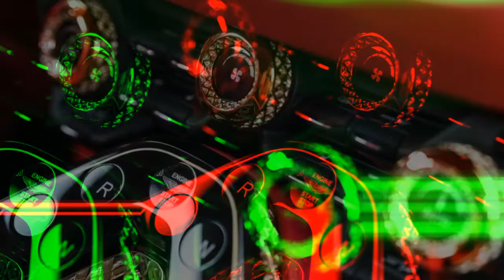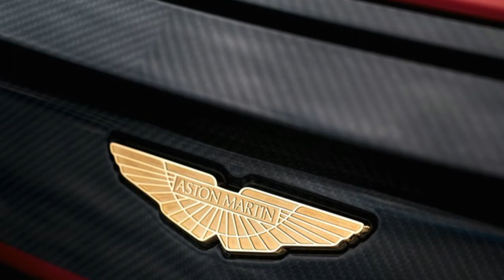Aston Martin DBS GT Zagato 2020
Aston Martin DBS GT Zagato

Set to become a true modern classic, Aston Martin DBS GT Zagato has been unveiled at the newly-formed Audrain's Newport Concours in the United States, completing the DBZ Centenary Collection.

The modern twin to the previously unveiled DB4 GT Zagato Continuation, Aston Martin DBS GT Zagato forms the contemporary half of this unique pairing and will pack 760bhp through its 5.2-litre twin-turbo V12 power unit. This uniquely ambitious project, created to celebrate the centenary of the legendary Zagato signature, pays tribute to an icon of the past and creates a classic of the future.

With Aston Martin DBS GT Zagato breaking cover today for the first time in full-size, finished form at the new and exclusive Rhode Island event, the world has received its first glimpse of this iconic duo. With a price tag of £6m - plus local taxes - each pair represents the most valuable new sports cars yet built by Aston Martin as the luxury British car maker celebrates its longstanding association with the world-renowned Italian coachbuilder and design house, Zagato.

Indeed, this unique collaboration extends a remarkable creative partnership spanning almost 60 years. One that has consistently generated bold and breathtakingly exciting designs, the latest of which is the DBS GT Zagato.

Shown in Supernova Red - a paint colour exclusively reserved for the Aston Martin DBS GT Zagato 'Centenary Specification' - with contrasting exposed carbon fibre accents and Satin Black and Gold 3D machined wheels, demonstrates the meticulous attention to detail that marks out every Aston Martin and showcases the key features of this pack.

Aside from the gloss finish carbon fibre roof and rear diffuser, the eye is drawn to the model's literal and figurative jewellery in the shape of its solid 18-carat gold wings badges front and rear, black anodised active front grille and its gold anodised side strakes and centre lock wheel nuts.

Inside, the DBS GT Zagato being shown in Rhode Island features rich Caithness Spicy Red leather, Zagato 'Z' seat quilting and satin twill exposed carbon fibre fitted to both the paddle shifts and steering wheel.

Featuring a world first, Aston Martin DBS GT Zagato utilises the first automotive application of configurable carbon and metal 3D-printed interior finishes. A beautiful central 'saddle' design features a unique parametric, inter-locking form, available in a range of three materials and finishes. This includes the choice of printed Carbon, Aluminium, or - as part of the Centenary Specification - Gold PVD (physical vapour deposition). The latter requires almost 100 hours of print time with additional polishing and post-processing by skilled craftsmen to achieve a perfect lustrous finish. This represents the pinnacle of traditional Aston Martin material craft, combined with pioneering technological innovation.

As with all Aston Martin options, Aston Martin's customisation service 'Q by Aston Martin' can take the customer's requests a step further. Utilising these additive processes, a truly bespoke part can be created, with the material, finish and geometry of these parts capable of being specified to a unique final design. The use of this cutting-edge technology around the interior allows a customer to commission completely bespoke components - with parts, materials, and finishes designed specifically to their brief.

Aston Martin Executive Vice President and Chief Creative Officer Marek Reichman, said: "The design studio at Aston Martin has risen to the task magnificently, working alongside Andrea (Zagato) and his team. They have taken the already fabulous DBS Superleggera and shaped it into something which retains its Aston Martin identity, yet expresses itself as only a Zagato can. It is the modern expression of a timeless icon."

Andrea Zagato, Chief Executive Officer of the Design House, commented: "Aston Martin's elegance, class and purity of style have always blended perfectly with our own rationalistic design language. Zagato's Centenary represents a bridge between the past and the future, strengthened by the shared vision for an innovative approach to collectibles, recently coupled in pairs and twins with the aim to reach new standards of exclusivity in the world."